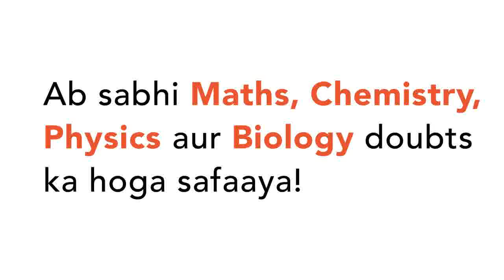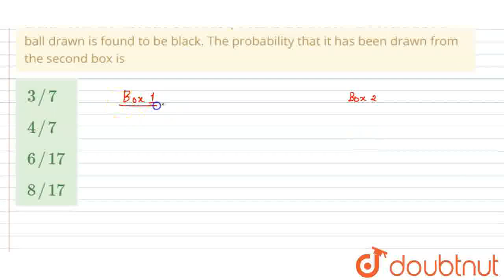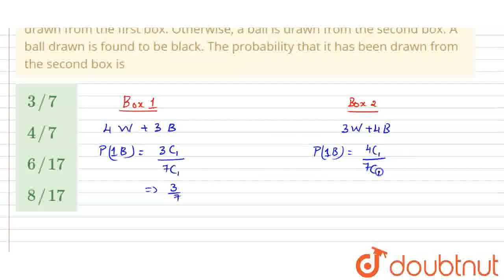A box contains 4 white and 3 black balls. Another box contains 3 white and 4 black balls. A die ...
A box contains 4 white and 3 black balls. Another box contains 3 white and 4 black balls. A die is thrown. If it exhibits a number greater than 3, the ball is drawn from the first box. Otherwise, a ball is drawn from the second box. A ball drawn is found to be black. The probability that it has been drawn from the second box is
Class: 12
Subject: MATHS
Chapter: PROBABILITY
Board:IIT JEE

👉 Have Any Query? Ask Us.